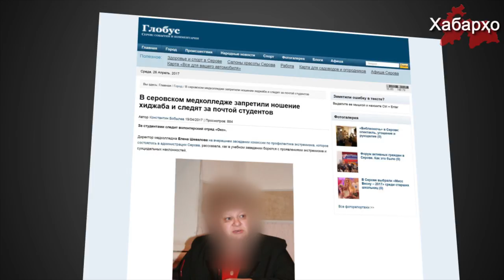Дар Русия байни коркунони давлатӣ рӯҳияи зиддиисломӣ авҷ гирифта истодааст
Дар аснои баёноти бардурӯғи директори Хадамоти федеролии амнияти Русия Александр Бортников дар хусуси муҳоҷирони меҳнатӣ, ки гӯё онҳо хавфи ҳамли терроризм дар Русия мебошанд, дар тамоми қаламрави кишвари Русия амалҳои зиддиисломӣ аз тарафи мансабдорон ва коркунони давлатӣ бештар намоён мешавад.